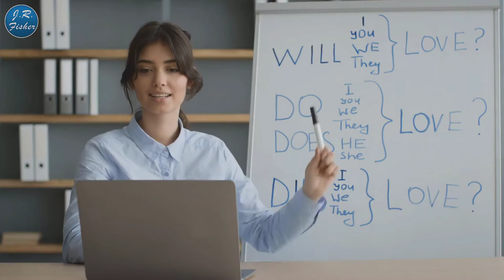💰How to make 1 million dollars a year as a freelance consultant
How to make 1 million dollars a year as a freelance consultant. You have some knowledge and consulting but you don't even realize you do. Well, in this video, I'm going to show you how to find the knowledge that you already have, market it, and show you how you can make a million dollars a year as a freelance consultant. You don't have to go to that job anymore.

By the end of this video, you're going to be woken up and realize that you probably have skills that you never dreamed of. Those skills could make you a million dollars a year.

I was entirely in a different industry in 2009 and I didn't like what I was doing. I started selling products online and it led me to consult because I started making millions of dollars. People would come to me ask how I made money online so I came out with courses. Those courses did really well and then people wanted to hire me as a consultant. My last consulting job was with a credit card company and I was charging them two $2000/hour. I worked for them for three months and they paid me $66000.

How do you figure out what you're good at? Here's what I want you to do:

✅00:00 - MILLION DOLLAR CONSULTING
✅02:29 - LIFE EXPERIENCES
✅03:25 - MORE KNOWLEDGE
✅06:44 - BELIEVING
✅07:38 - BE BETTER THAN A LOT OF PEOPLE

If you have additional questions or any questions to do with selling online, don't hesitate to leave them in the comments section below and I'd be happy to help you out.

Send packages to:
1 Chisholm Trail Rd. Suite #450